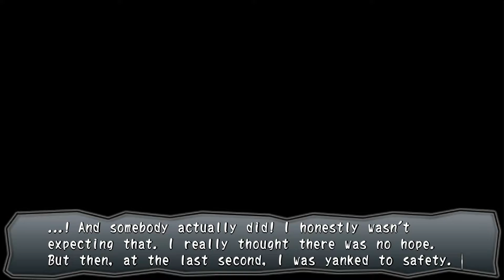Was It A Dream - Corpse Party: Book Of Shadows - Part 22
Welcome everybody to the twenty second part of my Corpse Party - Book Of Shadows playthrough! Four years ago on December, I released the first part of my Corpse Party playthrough with the PSP Emulator: PPSSPP. While the playthrough itself wasn't popular for my channel, the game itself made a huge impact on me and made me a longtime fan of the series of Corpse Party! So 4 years later, I finally have the opportunity to record and upload Corpse Party: Book Of Shadows and joining me is also a big Corpse Party fan for one reason (which I won't say out loud, as he'll say why in the video) is Deputy Stonewolf! He will be co-commentating with me on this adventure because he also joined me in my attempt to playthrough Book Of Shadows also on the PSP Emulator.

An anthology series that serves as a Corpse Party sequel, prequel, midquel, and alternate universe tale all in one, Corpse Party: Book of Shadows is a horror/adventure game developed by MAGES. (formerly 5pb. Games) and published under the supervision of the original series creators at Team GrisGris. Corpse Party: Book of Shadows builds upon the events of the first game, exploring or re-exploring past incidents, characters, and points of view, and allowing the player to escape many of the deaths that occurred previously, thus steering them toward all-new (albeit not necessarily better) outcomes.

This PC version updates the original PSP system version’s art to HD and adds full mouse support for authentic point-and-click gameplay, providing the definitive Corpse Party: Book of Shadows experience for series fans who are eager to delve a little deeper into its storied lore.